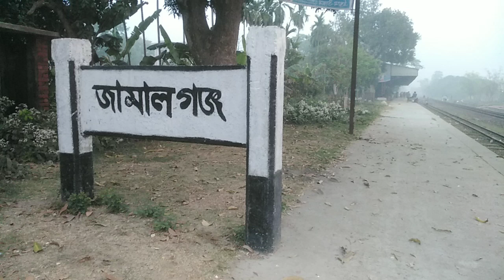রাজশাহী গামী উত্তরা মেইল ট্রেন | ভোর বেলা জামালগঞ্জ রেলস্টেশন - Uttora mail train.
How to go Rajshahi by train.
How to go Jamalgonj.
How to go Uttora mail train.